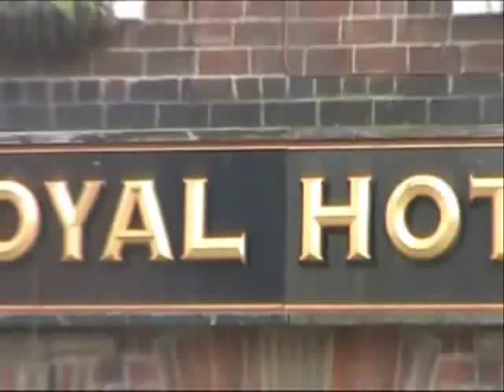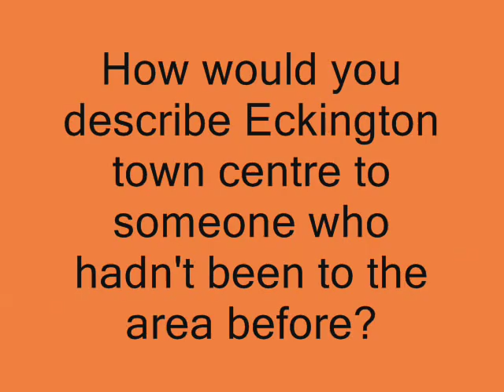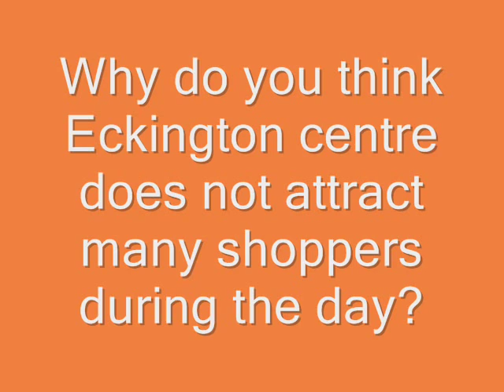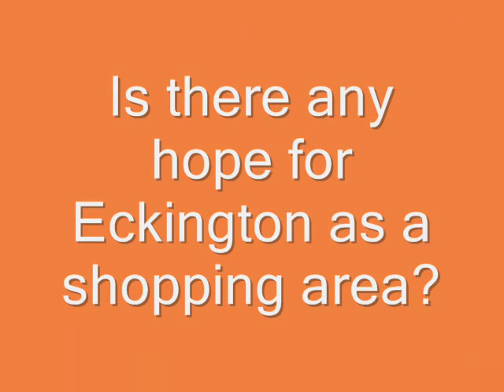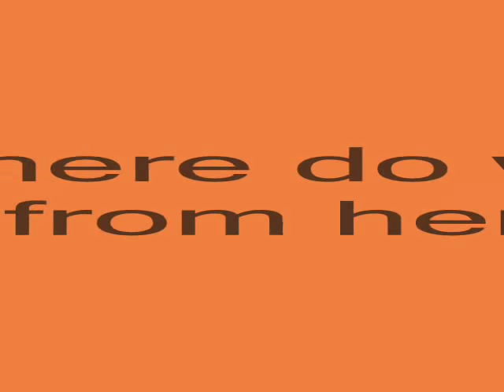Eckington School Portas Pilot